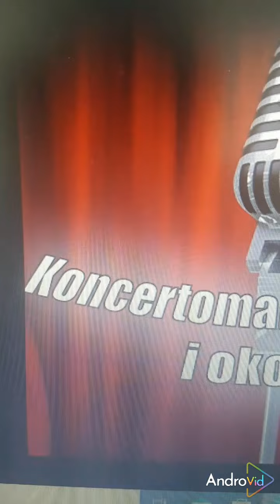DZIEŃ OJCA 2024 ROKU Ze stroną na fb KONCERTOMANIA JASIELSKA i okolice